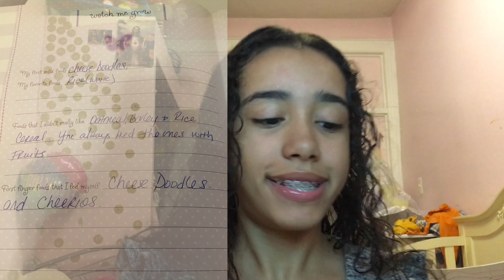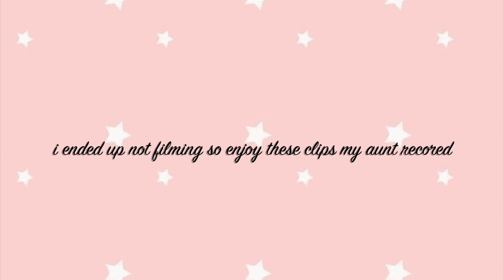what i got for my birthday 🍰 | 12th bday!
open me💓🔐✨

part one of the vid: baby book 👶
part two of the vid: celebration 🎉
part three of the vid: what i got for my birthday 🎁

{Q&A}
1. bday* october 26 ✨
2. age* 12 😄

•socials
🚧IN CONSTRUCTION🚧

if you watched till the end and is here right now comment the 🎉 emoji! LOVE YA